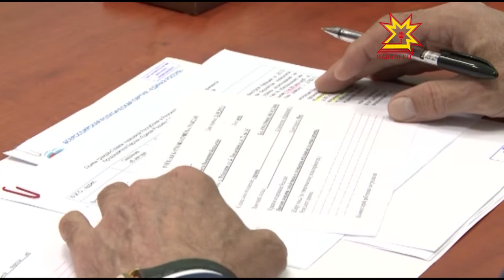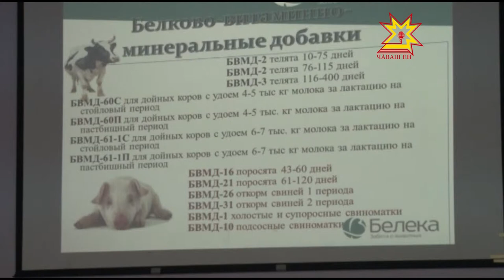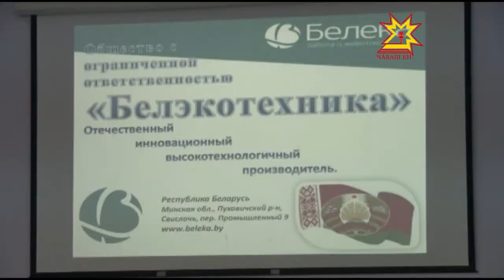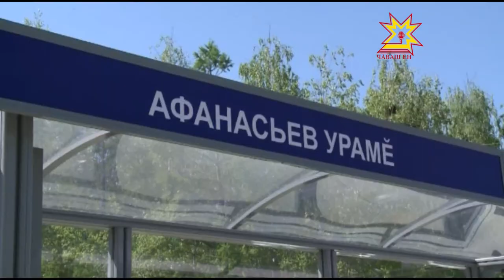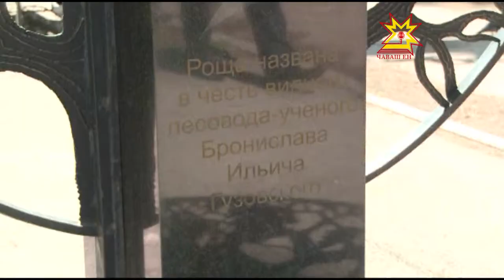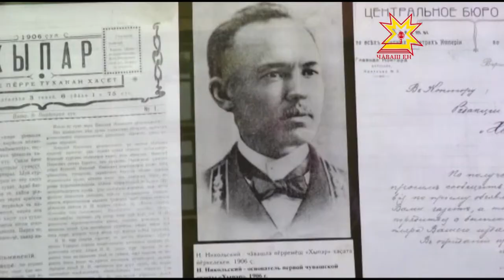Республика 22 05 2015 на чувашском языке Дневной выпуск